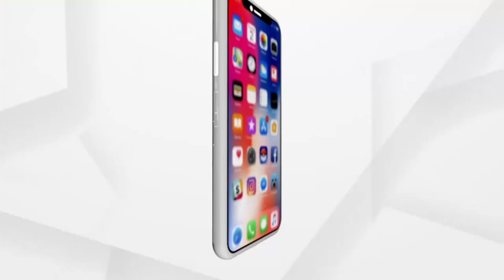ରାଜ୍ୟରେ ବଢୁଛି କରୋନା ମୃତ୍ୟୁ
ରାଜ୍ୟରେ ବଢୁଛି କରୋନା ମୃତ୍ୟୁ। ଘରେ ଘରୋଇ ମେଡିକାଲରେ ମୃତ୍ୟୁ ହେଉଥିବା କୋଭିଡ ରୋଗୀଙ୍କ ଅଡିଟ ଆଉ ଥରେ କରାଯାଉଛି । ଯେଉଁଥିପାଇଁ ସଂକ୍ରମଣ କମିଲେ ମଧ୍ୟ ମୃତ୍ୟୁ ବଢୁଥିବା କହିଛନ୍ତି ସ୍ବାସ୍ଥ୍ୟ ବିଶେଷଜ୍ଞ ନିରୋଜ ମିଶ୍ର।